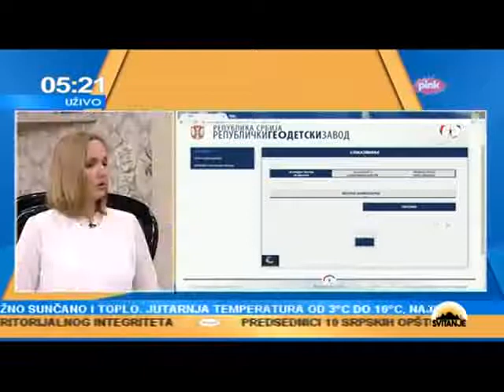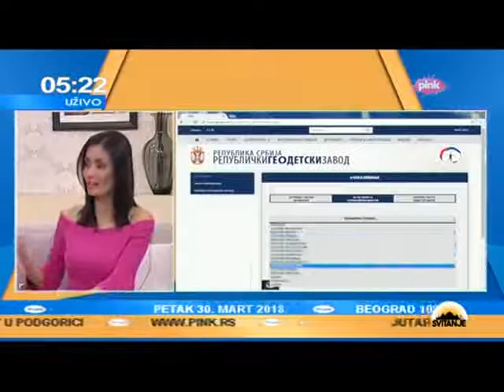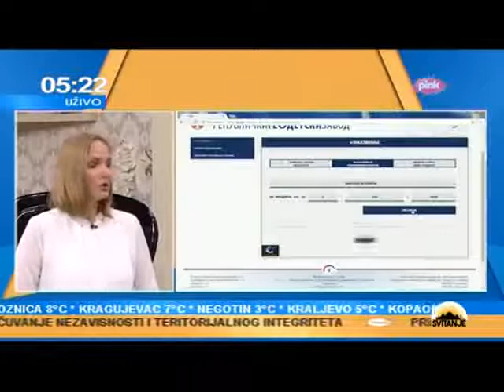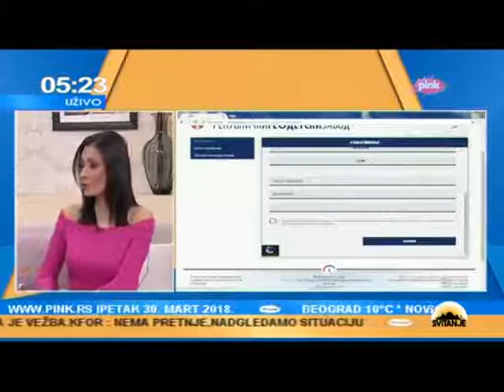TV Pink, gost Natalija Pilipović, 30.03.2018.